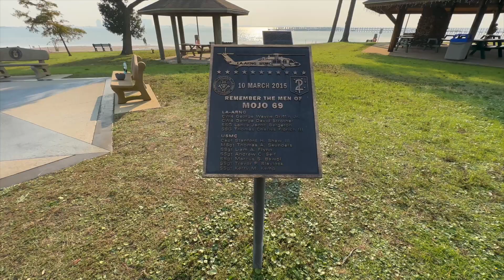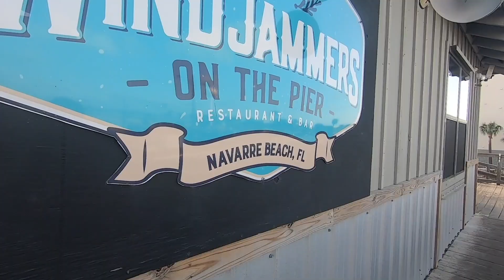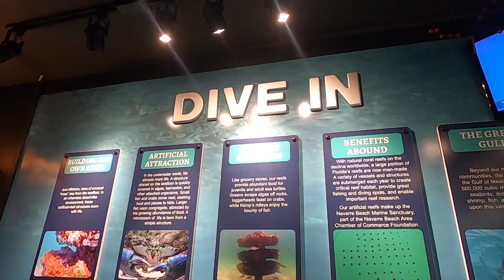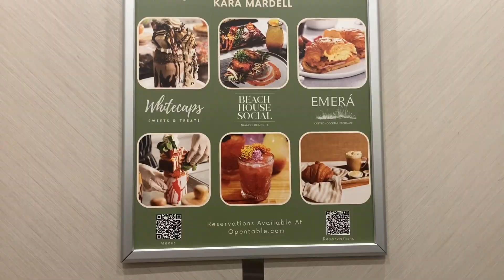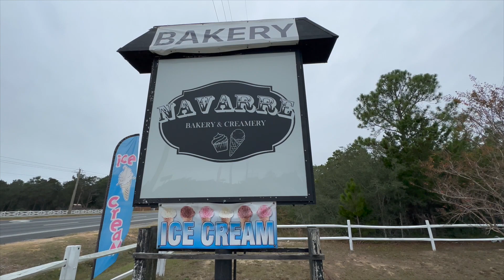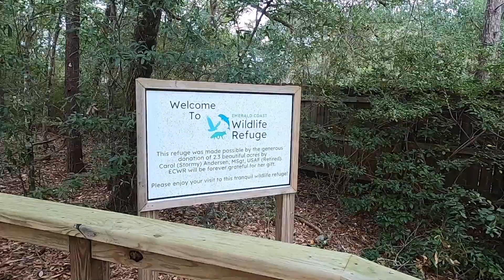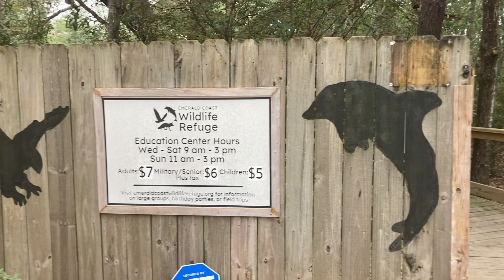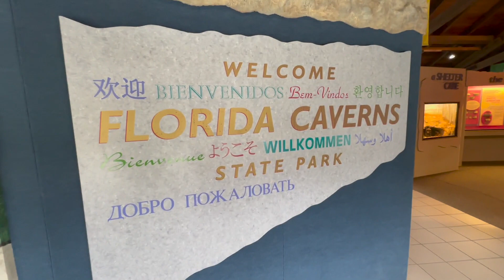6 Fun Things to Do in Navarre Beach and Navarre, Florida| The Beach, Pier, Wildlife, and Desserts!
In this video, we’re off our couch in Navarre Beach and Navarre, Florida exploring six cool things to do here.  Navarre Beach is known for its beach and pier but we’ll do much more than that as we explore the beach area and the city. Enjoy the scenery as we explore the natural beauty, tasty treats, and educational opportunities Navarre and Navarre Beach has to offer!

Sign up for our newsletter for travel tips, hacks, and inspiration

Chapters
00:00 Intro
01:08 Navarre Beach and Navarre Beach Fishing Pier
03:20 Navarre Beach Sea Turtle Conservation Center
05:14 Whitecap’s Sweets and Treats
06:30 Scenic Drive on Gulf Islands National Seashore
08:20 Navarre Bakery and Creamery
09:50 Emerald Coast Wildlife Refuge
12:23 Final Thoughts
12:56 Next Video and Outro